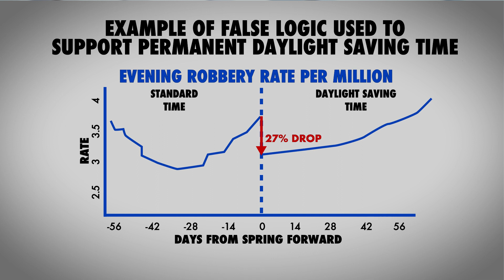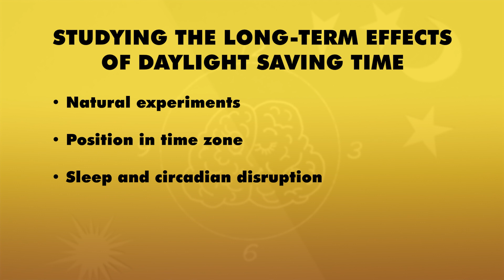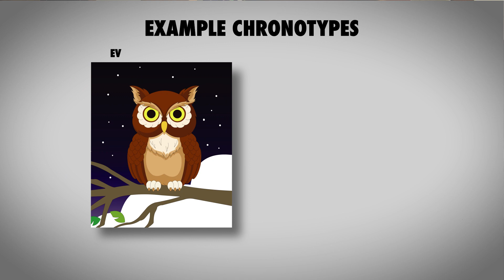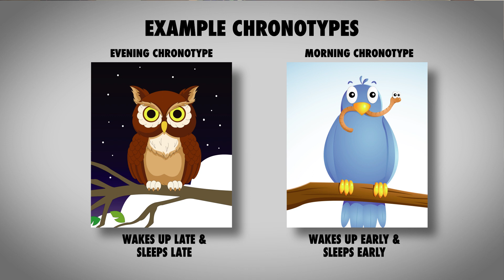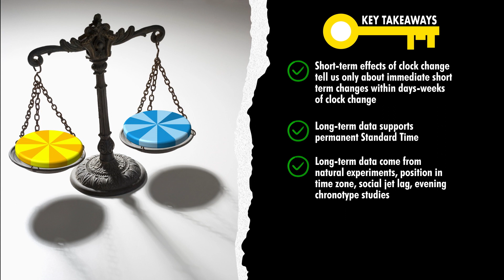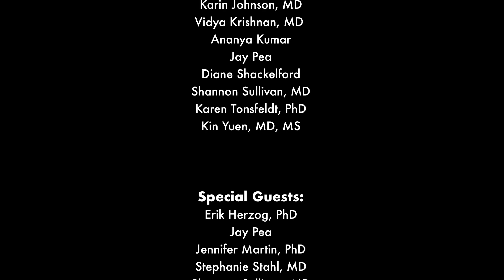The Science of Clock Change 4: Understanding Circadian Research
Welcome to The Science of Clock Change, a video series by Save Standard Time to explain how clock change affects our lives. This series was made possible by generous funding from the American Academy of Sleep Medicine Foundation.

This video will discuss how misconceptions about Daylight Saving Time might come from misinterpretation of research results.

We encourage you to watch all twelve videos that explain the science and history that have led scientists, physicians, and other groups to support permanent Standard Time. The videos will review the history of Daylight Saving Time, and its short- and long-term effects on health and other aspects of daily living.

👉 To learn more about how to harness the full power of the sun after watching this videos series, visit our

👉 Text SST to 50409 to tell your legislators that you want to end clock change now with permanent Standard Time.

Bibliography:
• Chalfin, Aaron, et al. “Reducing Crime Through Environmental Design: Evidence from a Randomized Experiment of Street Lighting in New York City.” Journal of Quantitative Criminology, Jan. 2021,
• Doleac, Jennifer L., and Nicholas J. Sanders. “Under the Cover of Darkness: How Ambient Light Influences Criminal Activity.” The Review of Economics and Statistics, vol. 97, no. 5, 2015, pp. 1093–103,
• Herzig, K. H. “Circadian Rhythms-Daylight Saving Time, Health and Body Clocks.” Acta Physiol (Oxf), vol. 225, no. 1, Jan. 2019, p. e13221,
• Hogan, Brandon. Rubio Still Wants to Make Daylight Saving Tiem Permanent Nationwide Here’s Why. Orlando 6 Local News. 2022.
• Meira, E. Cruz M., et al. “Position Paper of the Portuguese Association of Chronobiology and Sleep Medicine Regarding Daylight Saving Time and Its Impact on Circadian Timing System.” Acta Med Port, vol. 32, no. 4, Apr. 2019, pp. 258–59,
• Miguel, M., et al. “Detecting Chronotype Differences Associated to Latitude: A Comparison between Horne--Östberg and Munich Chronotype Questionnaires.” Ann Hum Biol, vol. 41, no. 2, Apr. 2014, pp. 105–08,
• Montaruli, Angela, et al. “Biological Rhythm and Chronotype: New Perspectives in Health.” Biomolecules, vol. 11, no. 4, 2021, p. 487,
• Rishi, M. A., et al. “Daylight Saving Time: An American Academy of Sleep Medicine Position Statement.” J Clin Sleep Med, vol. 16, no. 10, Oct. 2020, pp. 1781–84,
• Roenneberg, T., L. K. Pilz, et al. “Chronotype and Social Jetlag: A (Self-) Critical Review.” Biology (Basel), vol. 8, no. 3, July 2019, p. 54,
• Roenneberg, T., E. C. Winnebeck, et al. “Daylight Saving Time and Artificial Time Zones - A Battle Between Biological and Social Times.” Front Physiol, vol. 10, 2019, p. 944,
• Roenneberg, T., K. V. Allebrandt, et al. “Social Jetlag and Obesity.” Curr Biol, vol. 22, no. 10, May 2012, pp. 939–43,
• Wittmann, M., et al. “Social Jetlag: Misalignment of Biological and Social Time.” Chronobiol Int, vol. 23, no. 1–2, 2006, pp. 497–509,